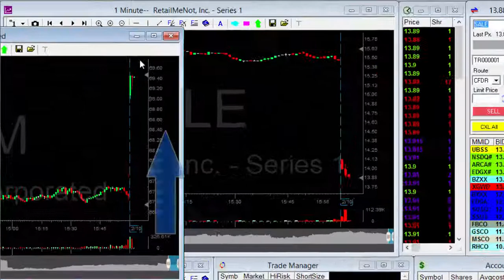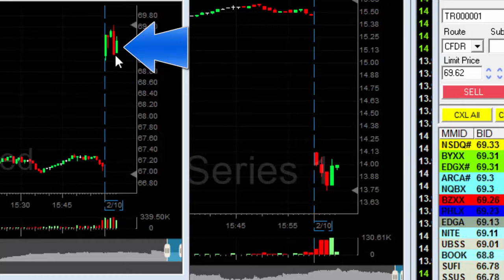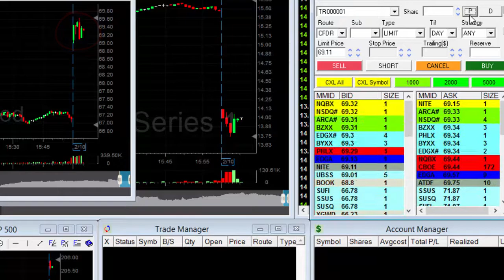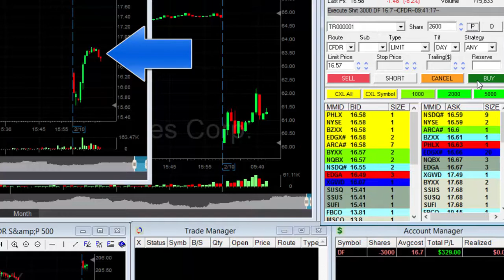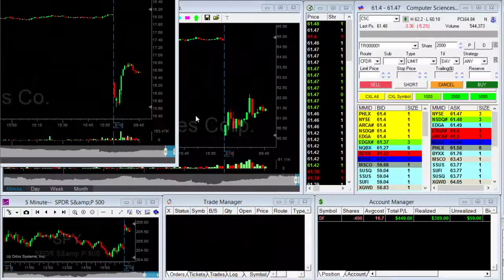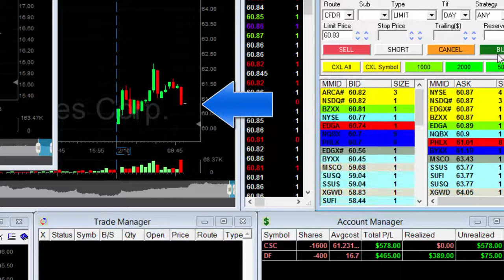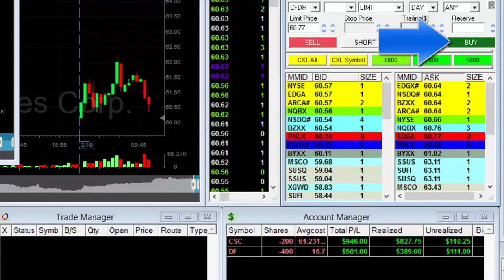מסחר יומי - 3 טריידים, 30 דקות, 1,250$ רווח - מאיר ברק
מסחר יומי במניות הוא כנראה המקצוע הטוב בעולם! בסרטון זה ניתן לראות כיצד מאיר ברק סוחר במניות בזמן אמת, מרוויח או מפסיד ומציג את מצב חשבון המסחר שלו.
זהו סרטון לימודי מרתק אשר מציג את שיטות המסחר של סוחר מקצועי. סרטון חובה לכל מי שמעוניין בלימודי שוק ההון ומסחר במניות הבורסה האמריקאית.
האם כבר קניתם את ספרו של מאיר: "הלוחש למניות"? לפרטים וקנייה אונליין או בכל חנויות הספרים.
הצטרף לשיעור מסחר יומי עם מאיר ברק - בחינם! להרשמה